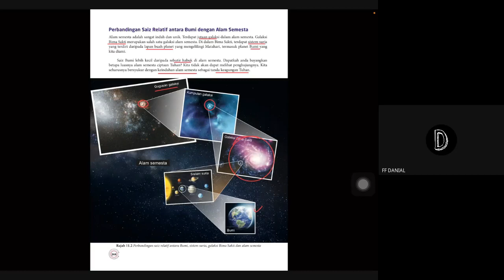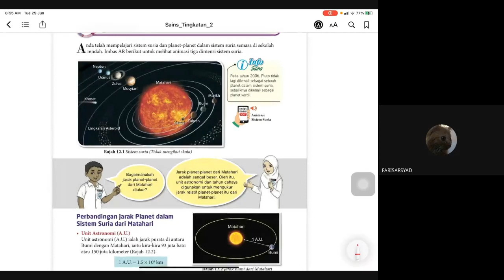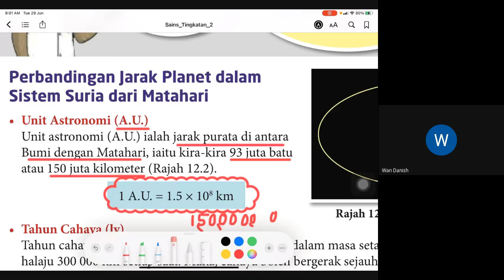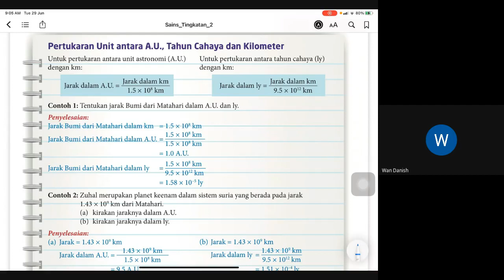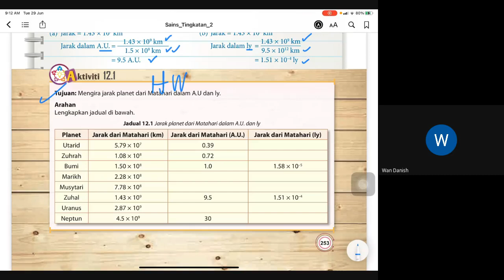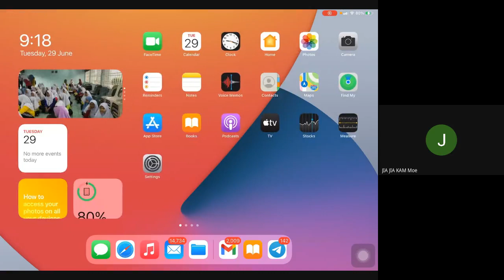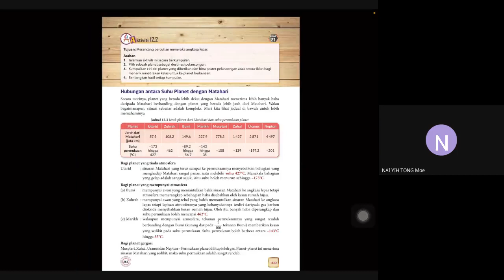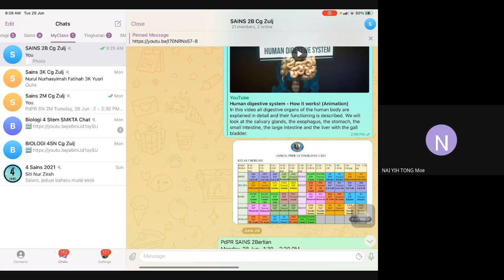12.1 Sistem Suria 1